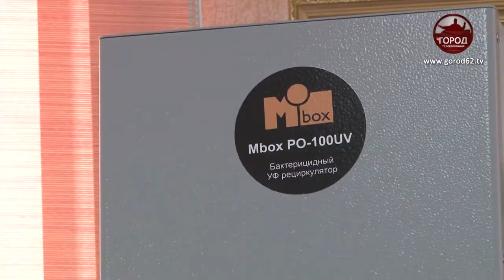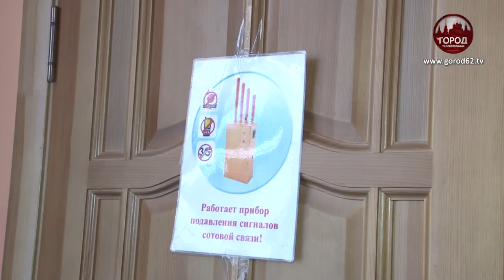ЕГЭ В ПЕРИОД ПАНДЕМИИ